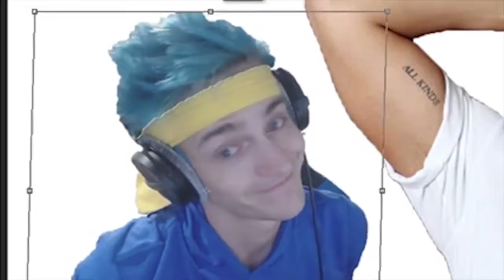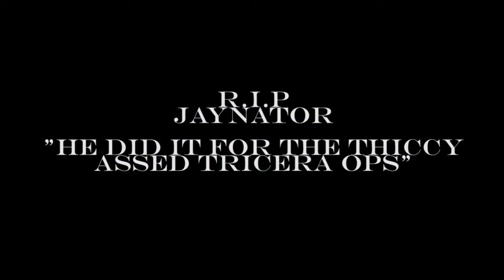JayNator Plays Classic - The Fortnite Supercut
We gave into the memes
Angery Jay and Bush Bread go on an adventure to get killed

Music Used
1.Fortnite Main Menu theme (Sky Dubstep Remix)
2.Stickerbrush DJ Xage - I Am Eternal
3.La Castle Vania - John Wick Medley
4. Rick and Morty - Evil Morty theme

we own none of the music used, all rights are reserved to their rightful records/studios and artists